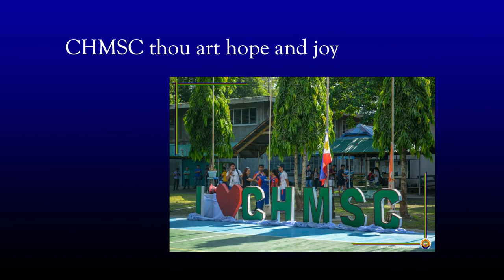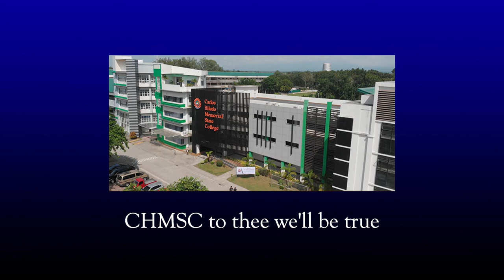Carlos Hilado Memorial State College (CHMSC) Hymn Lyric Video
Edited by: Mary Holly Shimmer V. De Pedro  (BSCE 2A) SY. 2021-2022